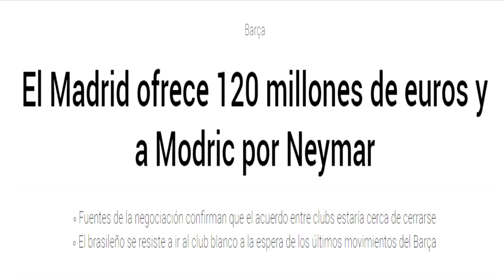¿NEYMAR MUY CERCA DEL REAL MADRID? ASÍ LO ASEGURAN - TODOS LOS DETALLES